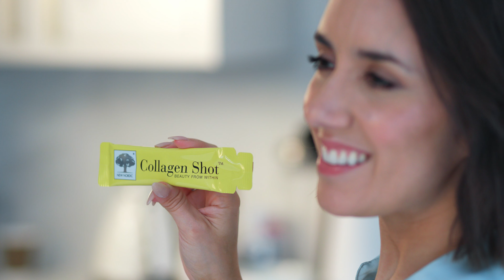Health and wellbeing interview with Janette Manrara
We had a sit down with our Collagen Shot brand ambassador Janette Manrara to find out all about her lifestyle, skincare tips and more!